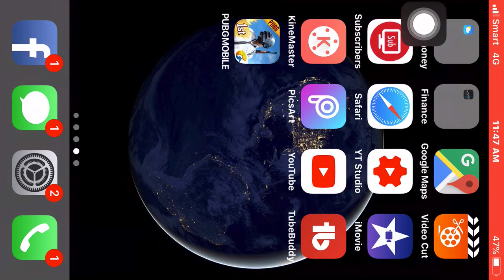ពិបាកយល់ចុងក្រោយInternate ធ្វើស៊ី👹🎮BoomGamerBlog vlog Khmer gaming 2019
Welcome to chanel Bom Gamer Blog
When I lelax time be for work I don’t want to travel on the road becuse it dangerous for me So my phone help me to make happy with friends at home and sefe.I am HornDara# the owner Chanel BoomGamerblog# Plese enjoy to watch my video and don’t for get for # and like some thing you want.
Finally :🎮Thank you all people and don’t play game all time you should play it when you finish your work or businesses, study..🚵🏼‍♂️🤽‍♀️
✍🏻🎮🎬Please look my video more:
Relate tag blog:
Khmer funny game
Khmer cambodia vloge
Khmer cambodia gamer play
Khmer cambodia player game
Khmer cambodia popular game
Khmer cambodia funny Video game
Khmer cambodia very funny and happy bloger